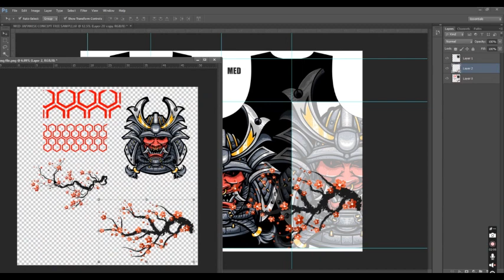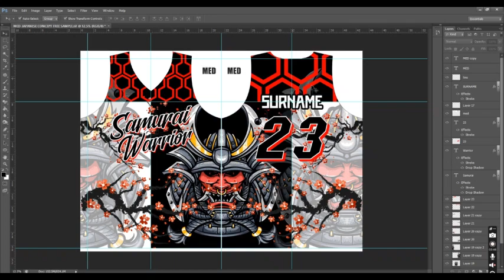FREE JAPANESE CONCEPT DESIGN JERSEY | HOW TO MAKE SUBLIMATION JERSEY DESIGN USING PHOTOSHOP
NOTE:2 Sets of Password will appear in the video.